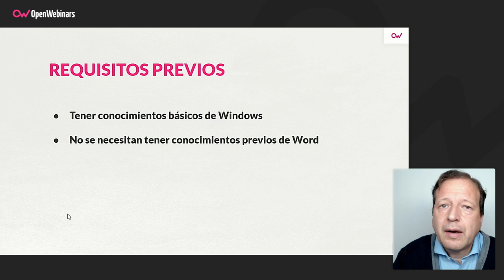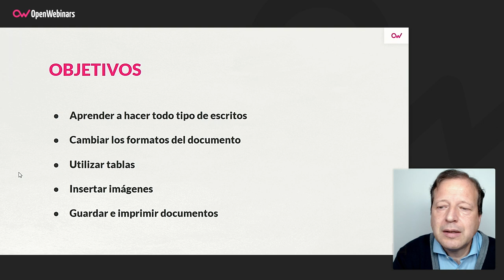Curso de Word para principiantes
Este curso de Word para principiantes te permitirá aprender a trabajar con uno de los procesadores de texto más utilizados, comenzando por lo más básico, ya que es un curso pensado para personas que no hayan utilizado previamente esta herramienta de Microsoft.

- Crear documentos
- Editar los documentos de texto con distintos formatos
- Imprimir los documentos